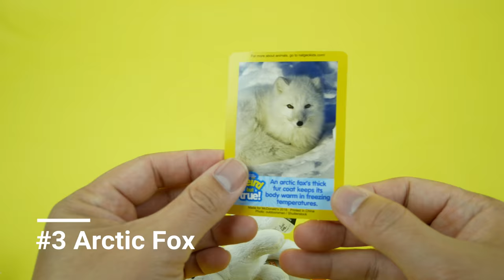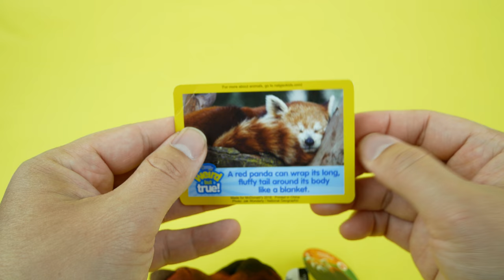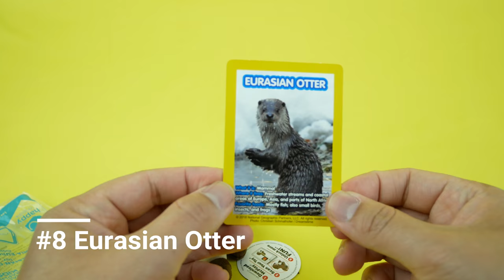2018 COMPLETE SET McDonald's National Geographic Kids Happy Meal Toy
2018 COMPLETE SET of the McDonald's National Geographic Kids Happy Meal toys. Includes Bengal tiger, emperor penguin, arctic fox, green sea turtle, red panda, red-eyed tree frog, humpback whale, Eurasian otter, sloth bear and manta ray.

Tom & Jerry